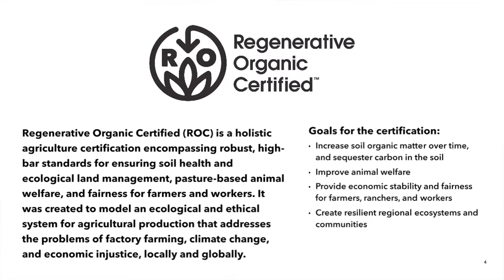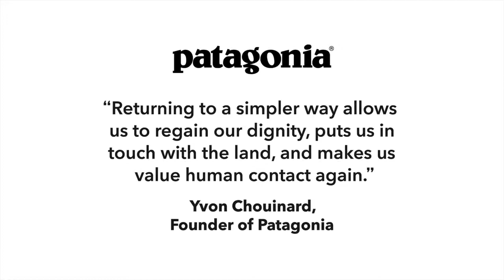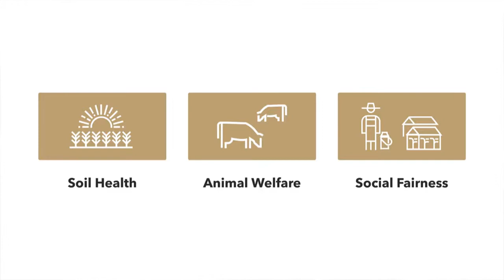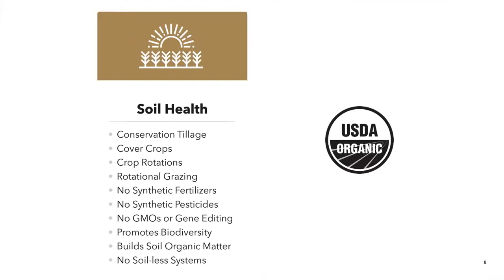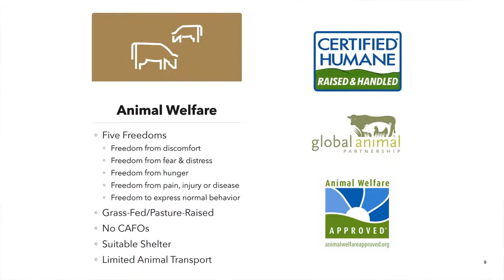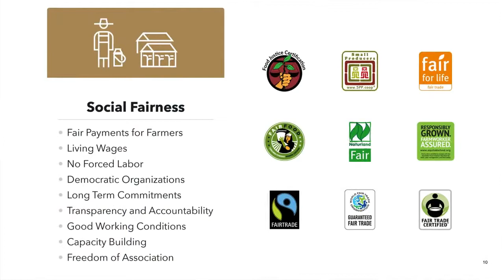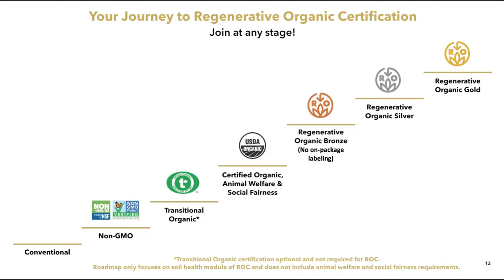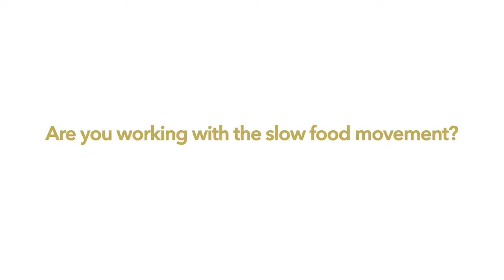Regenerative Organic Panel at Expo West 2018